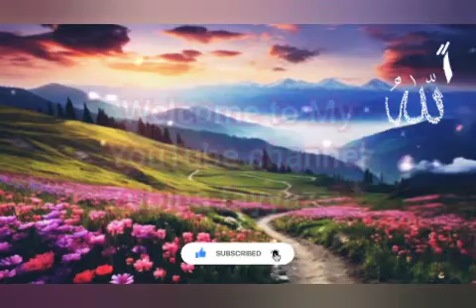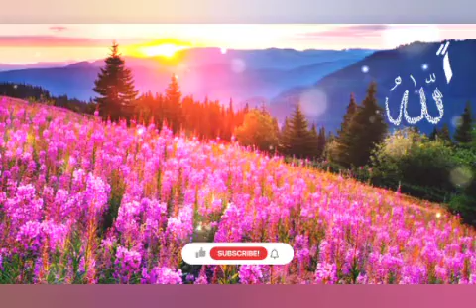Rude Hero Based Romantic Novel Junooniyat By Areej Shah Epi 9 urdu lovestory zubinafayyaz 💖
About story : Junooniyat by Areej Shah Complete
AFTER MARRIAGE STORY,FORCED MARRIAGE, HAWELI BASE NOVEL,RUDE HERO BASE NOVELS

Junooniyat by Areej Shah Complete . This  is a social romantic novel by the writer as she has written many novels.   The novel is based on romantic Urdu novels in which he pointed out our social and family issues. Story of the novel revolves around Social issues, and love story.

Haqeeqat se judi khubsurat Lovestory 💖
Voice over By Zubina fayyaz 💖